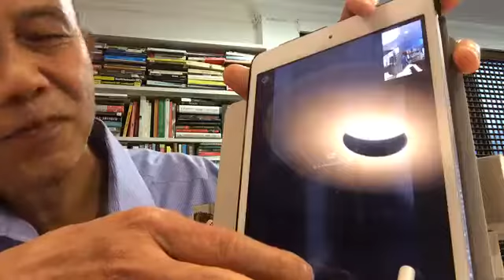สุทธิชัย Live : มะกันสั่งอาเซียนโดดเดี่ยวเกาหลีเหนือ | 05 พ.ค. 60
Suthichai Live : มะกันสั่งอาเซียนโดดเดี่ยวเกาหลีเหนือ  | 05 พ.ค. 60